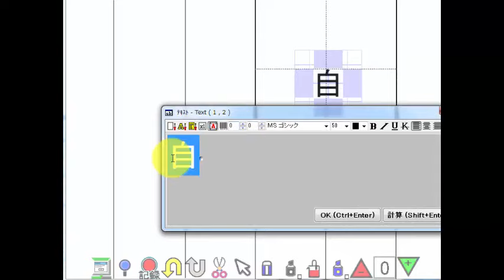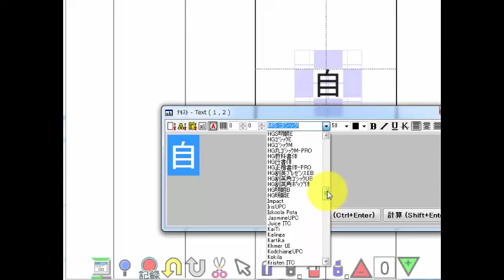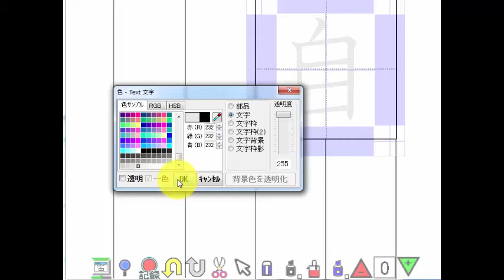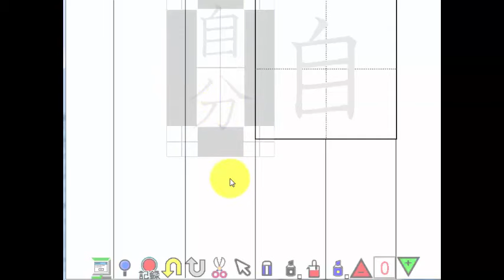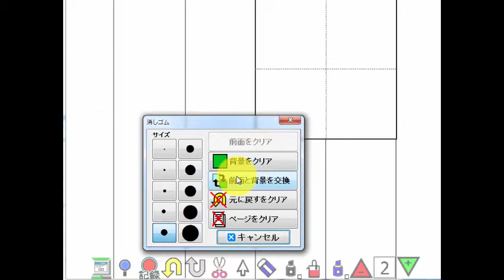背景ノートの読み込みと見本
背景ノートの読み込みと見本、次ノートでの背景のクリア